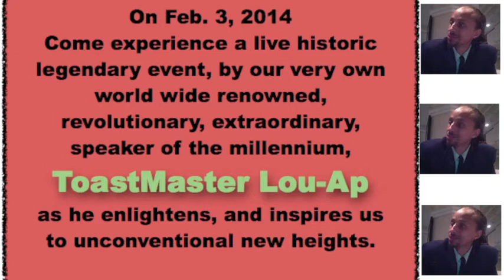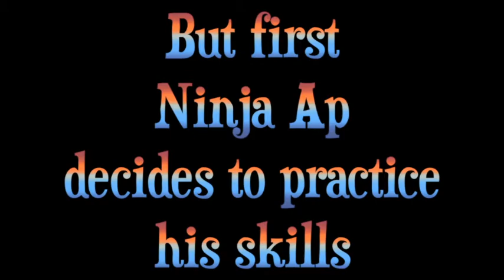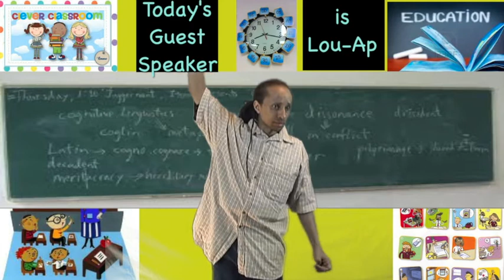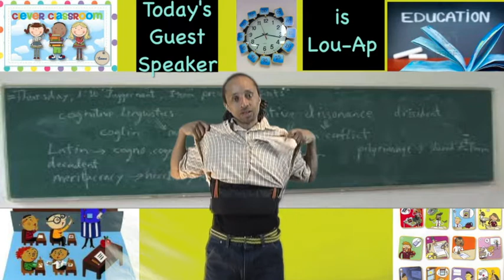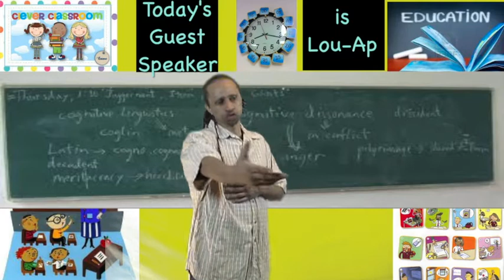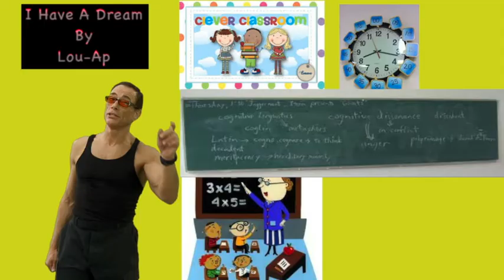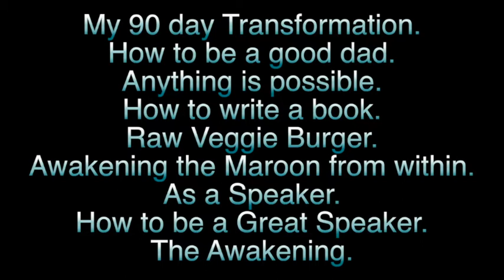The Speakers Bodyguard with Jean-Claud Van Damme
Action packed comedy staring Jean-Claude Van Damme and Lou-Ap. Before Lou-ap gives his I have a Dream speech the Big Boss sends his top Ninja, Ninja-Ap to go and put a stop to it permanently…